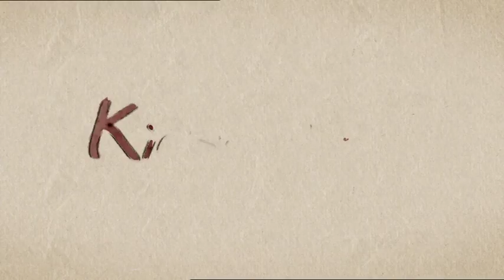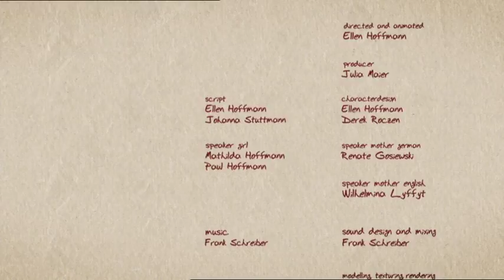Pebble Stone | A Short Film by Ellen Hoffmann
While playing outside the house little Lisa builds together her own playfellow from various objects. But when her mother asks her to tidy up and come to dinner Lisa has a problem. Her new friend is not willing to be cleaned up.

Pebble Stone won the Signor Rossi Award.

Director: Ellen Hoffmann
Screenplay: Ellen Hoffmann, Johann Stuttmann
Year: 2007